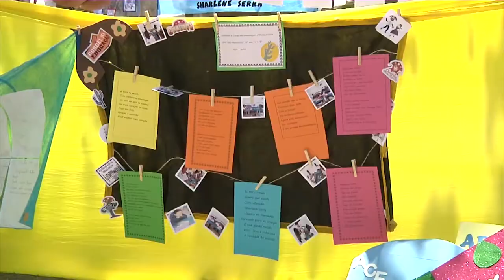Suspensão do lançamento da FLICT 2020